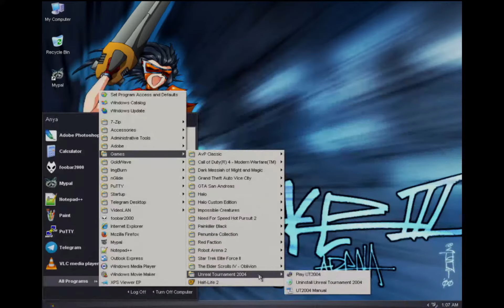Unreal Tournament 2004 gameplay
wehhhhhhhhHHHHHHH capture test of my new XP build

Specs:
Motherboard: Gigabyte GA-G31M-S2L
RAM: fucked if I know brand 2GB DDR2 dedodated wam
CPU: Intel Core 2 Quad Q6600
GPU: MSI NX8800GTS 512MB
Sound: Creative SoundBlaster Audigy 2ZS
Storage: Seagate Barracuda 250GB HDD

Recording setup is a Gefen upscaler and an Avermedia C127 capture card.